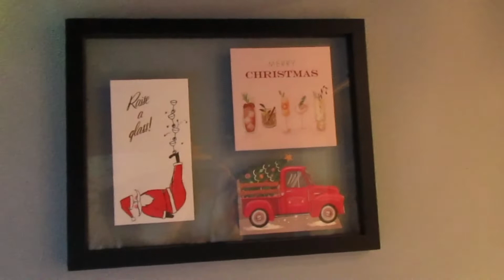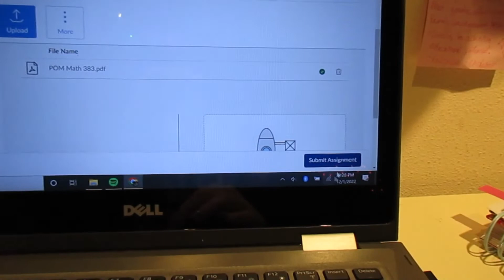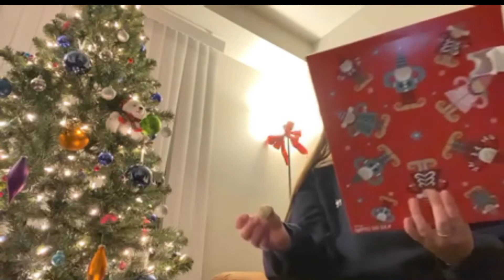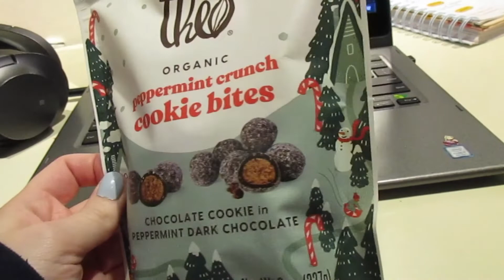VLOGMAS 2022 | DAY 1!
Hullo ☃️! Day one baby! I am so excited to start Vlogmas this year but I have perhaps forgotten how to film. Haha I am sorry for any blurry footage or any lil hiccups it may take me a moment to get back into filming and editing!